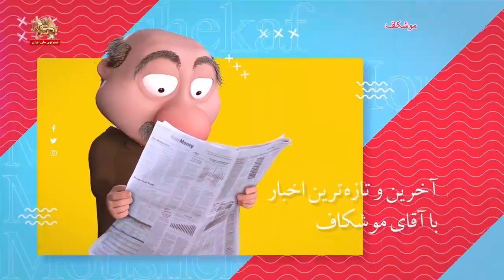موشکاف: گرفتاری رئیسی در نیویورک که چی بگه؟- ۲۹شهریور۱۴۰۱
موشکاف: سلام به همه دوستان عزیز و رفقای با مرام! سلام به مردم کردستان و تهران و گوهردشت و مهاباد و دانشجوهای شورشی که عظما رو اساسی مچاله کردن.
دانشجویان دانشگاه ملی: این همه سال جنایت مرگ بر این ولایت
موشکاف: حالا تو این وضعیت میخوایم یه نگاهی بندازیم به حرفای خبیثی با خودش! از یه طرف عظما بهش گفته برو نیویورک از یه طرف خودش عزا گرفته که بره نیویورک چی بگه و چه غلطی بکنه؟ تی وی ریش هم اومد براش اینطوری بازارگرمی کنه:
مصاحبه رئیس‌جمهور با شبکه سی.بی.اس آمریکا. آقای رئیسی با اشاره به پیمان‌شکنیهای آمریکایی توافق را بی‌معنی دانست و از توافق منصفانه گفت.
موشکاف: اما این مصاحبه یه قسمت دیگه هم داشت که تی وی ریش عمداً روش نرفت. ملاحظه بفرمایید:
مصاحبه آخوند رئیسی با تلویزیون سی بی‌اس ـ  ۲۸شهریور
خبرنگار CBS: شما در کمیسیون و کمیته‌یی عضویت داشتید که مسئول مجازات ۵هزار نفر بود. آیا شما از این اقدام خودتان پشیمان هستید؟
آخوند رئیسی: نکته اول شما چه سندی دارید برای این موضوع؛ جز ادعایی که مجاهدین می‌کنند، نکته دوم این‌که من آن زمانی که ادعا شده است در جایگاه معاون دادستان بودم و امروز هم هر حقوقدانی که کمترین اطلاع را داشته باشد می‌داند که معاون دادستان چه وظایفی دارد و چه کارهایی انجام می‌دهد.
من در تمام مسئولیتهای حقوقی که در دستگاه قضایی داشتم همواره مدافع حقوق انسان‌ها بودم و هیچ زمانی از دفاع از حقوق مردم غافل نشدم
موشکاف: آره ارواح عمه‌ات یکی تو مدافع حقوق انسان‌هایی یکی هم چنگیز و هیتلر و خمینی! اینجاس که معلوم میشه سر گاو ولایت و رئیس‌جمهورش بدجوری تو خمره بدبختیها گیر کرده. اشرف‌نشانها هم تو نیویورک اینطوری به پیشواز رئیس‌جمهور قاتل عظما رفتن:
تظاهرات اشرف‌نشانها علیه آخوند رئیسی در نیویورک
شعار هموطنان
موشکاف: خلاصه که خبیثی و عظما بدجوری گرفتار شدن. از همه طرف محاصره ان. تو این وضعیت سفر به نیویورک جز رسوایی و بدبختی هیچی براشون ندارن. به این میگن روزگار رپتو پتو. . هاهاها. مرحمت زیاد دوستان.
سیمای آزادی ۲۹شهریور ۱۴۰۱